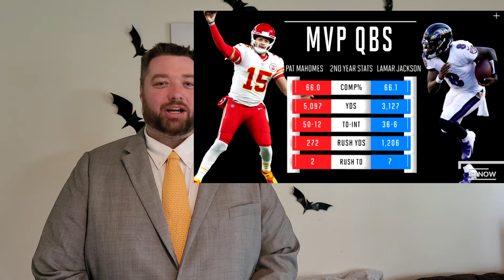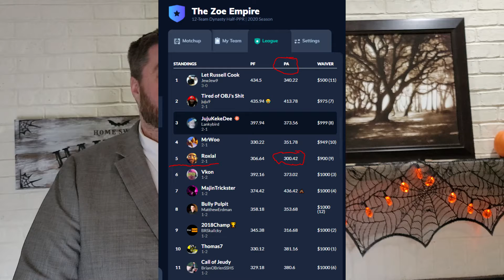Zoe Empire Week 4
Take a quick look at match ups from week 3 and upcoming matches in week 4.